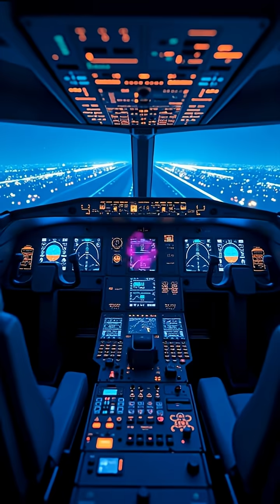AI Predicts Aviation Failures Before They Happen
Discover how AI quietly keeps planes safe by predicting equipment failures before they occur. Aviation’s future is here.